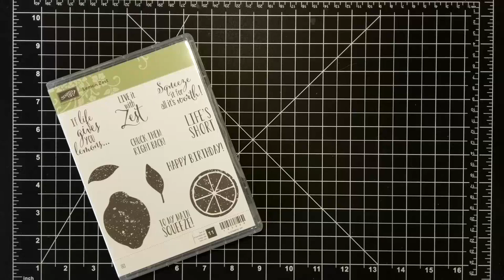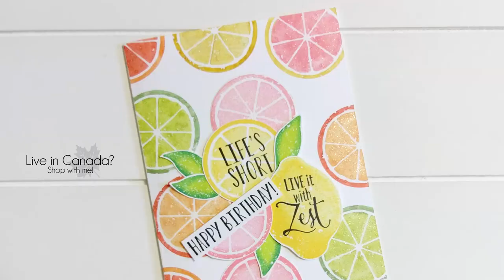A Lemon Zest Card featuring Stampin' Up!® Products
Canadian Stampin`Up!® Demonstrator Susanne Netz gives step by step instruction showing how to make this fun project.

MUSIC
Nicolai Heidlas